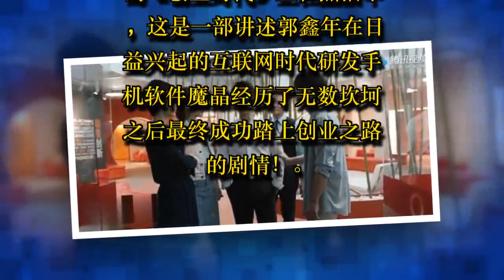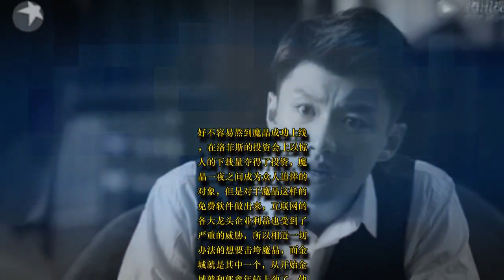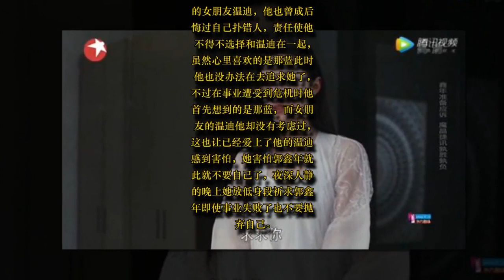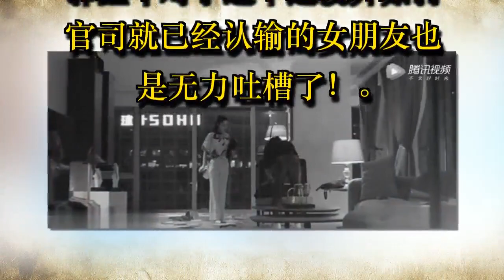创业时代：郭鑫年被人抓住软肋导致公司倒闭，温迪再投金城怀抱